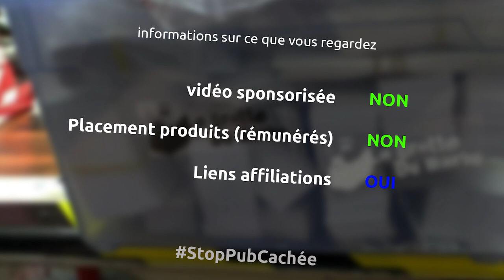un nouveau super éclairage dans ma grotte avec 3 dalles led fixées au plafond - miniEpisode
et oui dans ce mini épisode, je me fabrique de la lumière pour y voir un peu mieux dans ma grotte, avec des dalles de LED et du bois

le matériel
panneau led 60cm
combiné Leman COM250
lamello classic X
aspirateur makita 25l
serre joint une main wolfcraft
colle à bois titebond 3
lamello 20
serre joint
visseuse bosch pro
vis torx 3x30
perceuse percu metabo
chevilles béton

la musique
Clock set - Silent partner